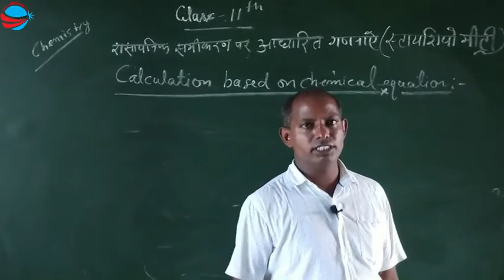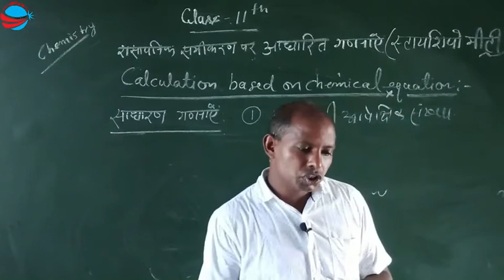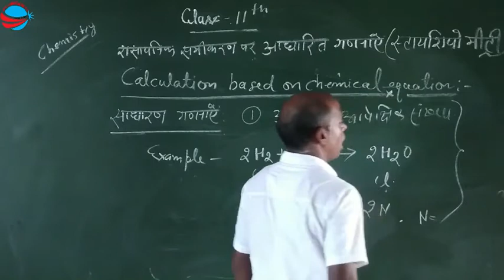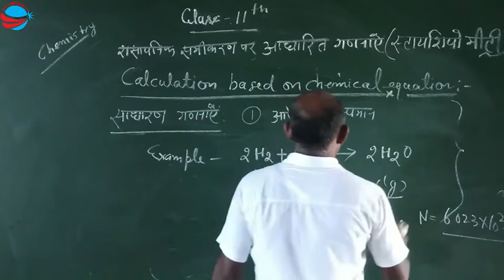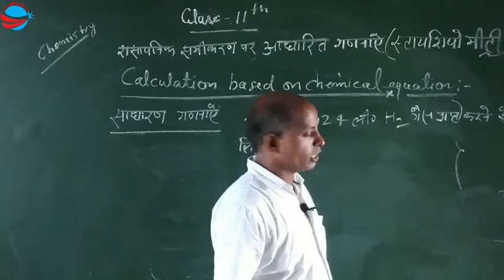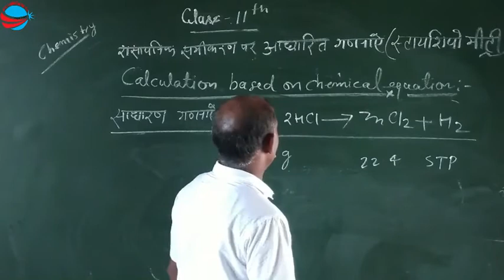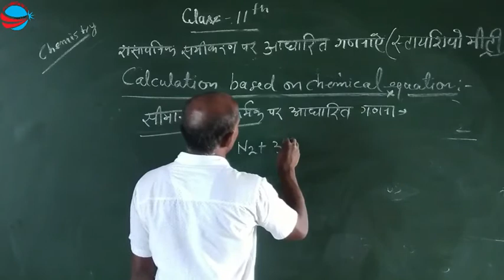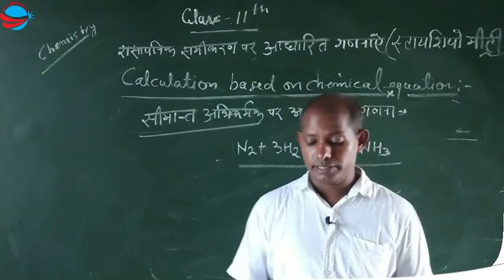Class-11||Chemistry|| रासायनिक समीकरण पर आधारित गणनायें -(Stoichiometry)